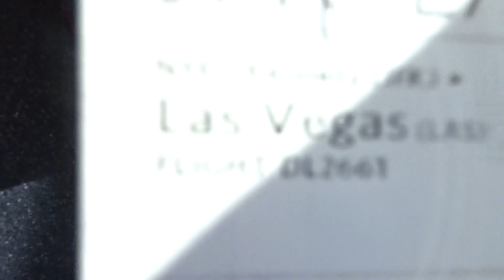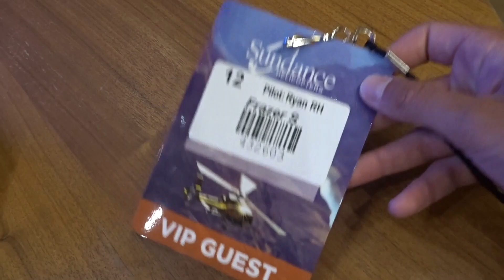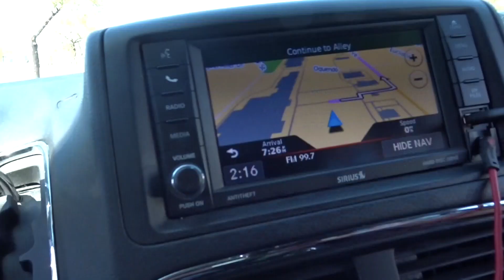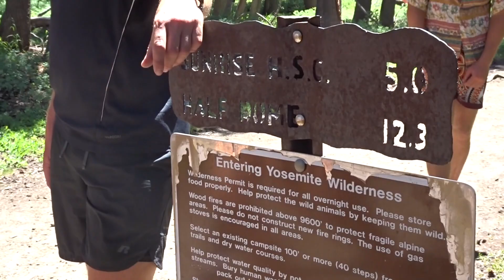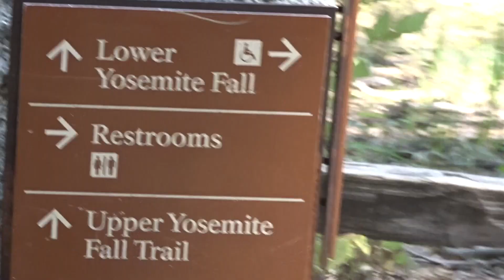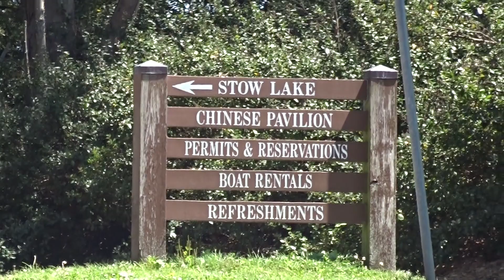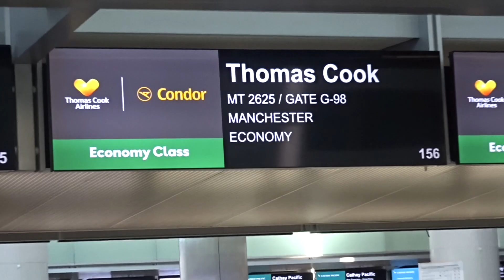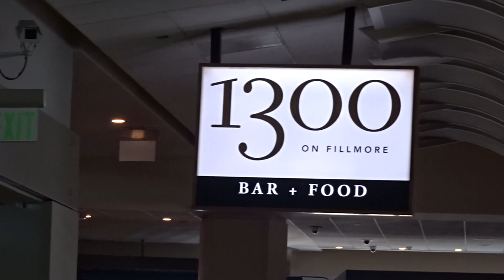Camp America | Travel Vlog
After camp, I was lucky enough to visit Las Vegas, Yosemite and San Francisco. Check out the highlights from an incredible 10 days.